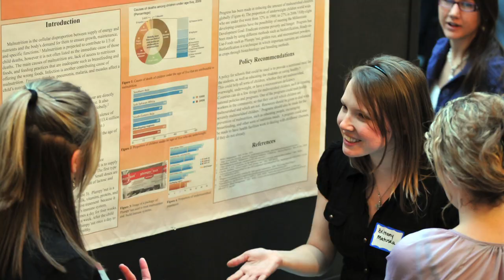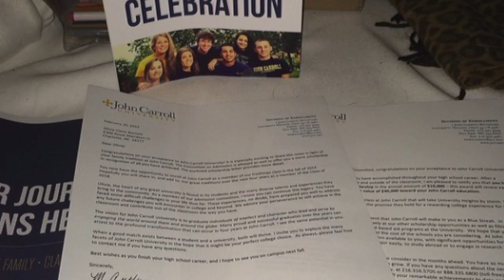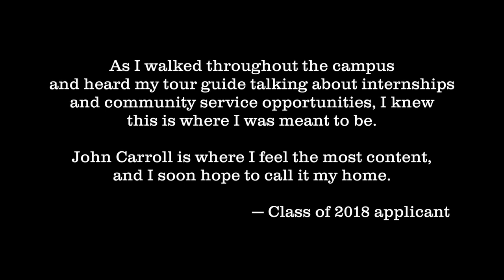Class of 2018 Celebration: Opening Video